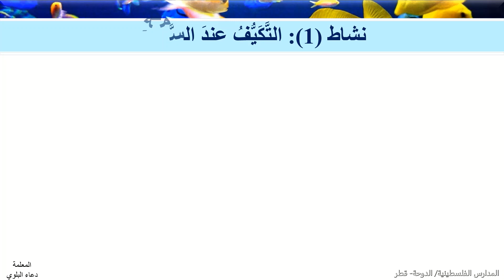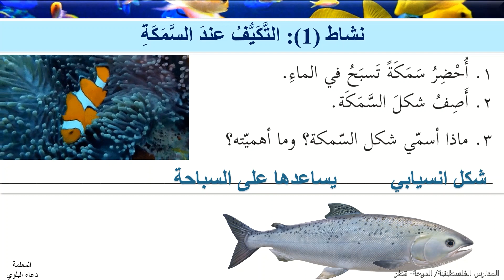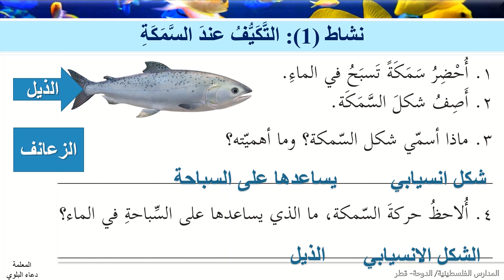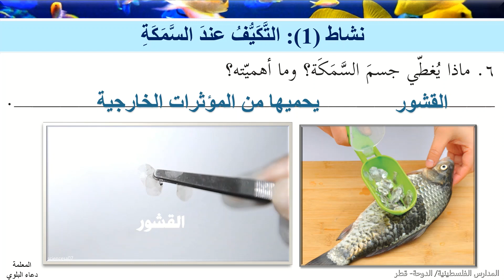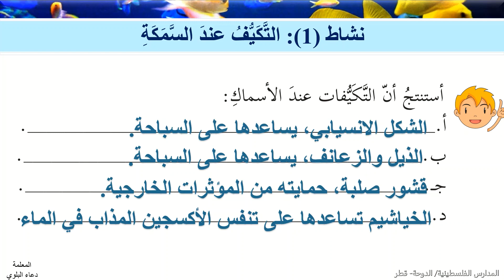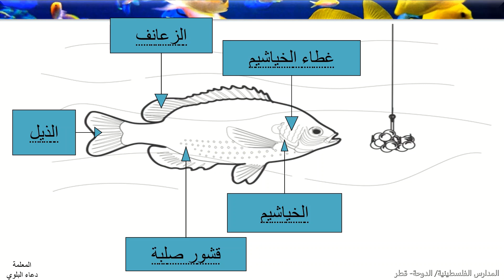التكيف عند السمكة/ العلوم والحياة/ الصف الثالث الابتدائي